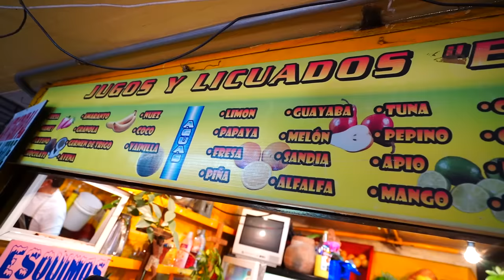24 HORAS PROBANDO COMIDA CALLEJERA!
Bienvenidos familia! Comimos en la calle por 24 horas diferentes comidas tipicas de mexico :)

Canal de fede:  @fedevigevani

24 HORAS PROBANDO COMIDA CALLEJERA!